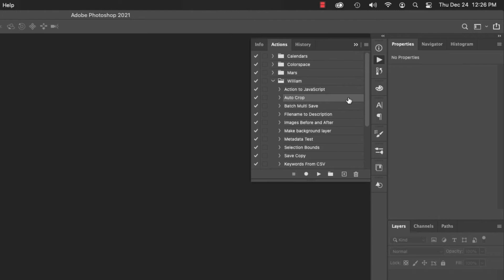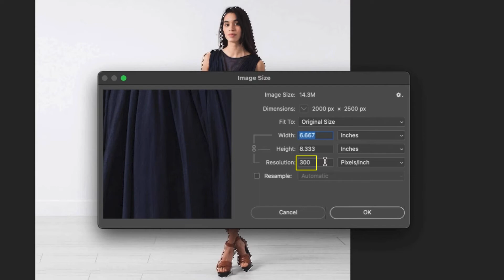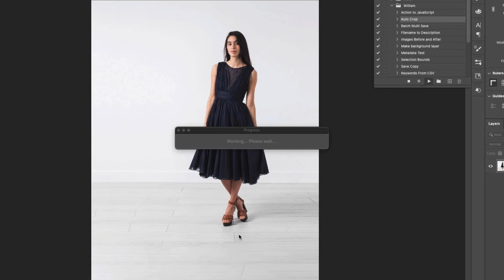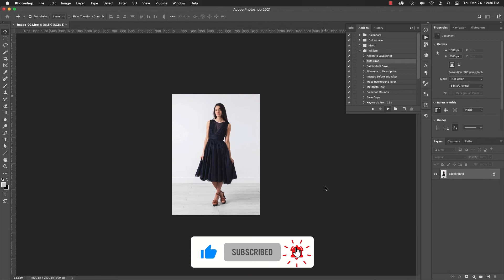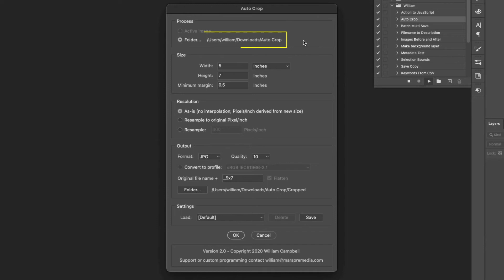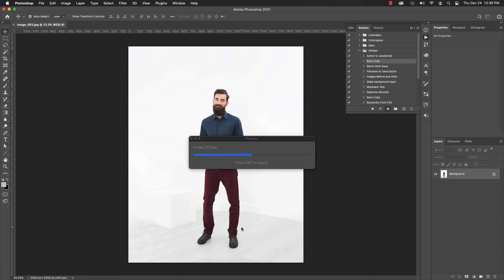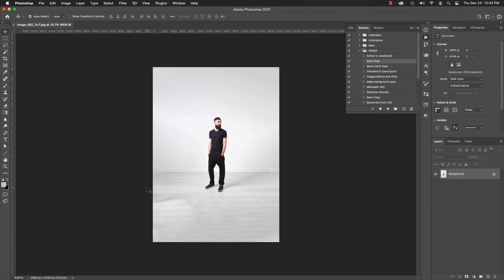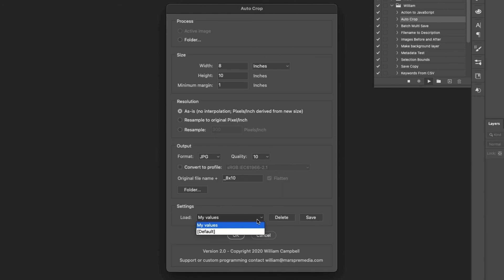Photoshop Script Auto Crop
JavaScript for Photoshop crops an image or batch of images using Photoshop’s Select Subject feature. Video tutorial is macOS. Script works the same both macOS and Windows.

- Define image dimensions and minimum margin
- Content-aware cropping fills missing image area
- Resolution as-is or resample
- Append suffix identifying cropped size
- Output JPG, PNG, PSD, or TIF

NEW FEATURES SINCE VIDEO PRODUCTION:
1. Originally the script used Content-Aware fill always. The script has been updated in response to user feedback so that Content-Aware fill is now an option that may be disabled.
2. The output folder no longer defaults to a subfolder “Cropped” under the input folder. Output to the input folder even when using a subfolder is no longer allowed. Select both the input and output folders, which are now remembered between runs of the script.
3. Some of the interface has been altered slightly for better clarity.

To crop with unequal margins, crop using negative margins, crop based on facial features, or output multiple crops in one batch process, customized solutions tailored to your specific workflow are available.